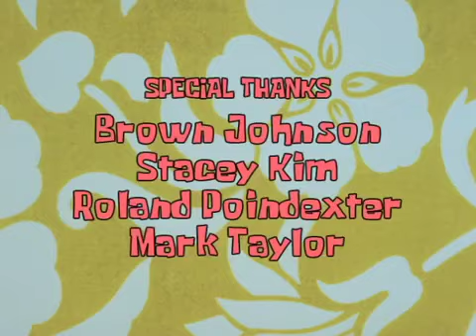United Plankton Pictures Inc. / Nickelodeon Productions Lightbulb (2008-09)